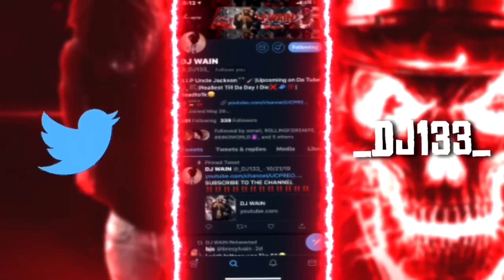AMERICAN REACTS TO FRENCH RAP 🔥🇫🇷| L2B GANG - “BLACK OPS”| (REACTION)‼️